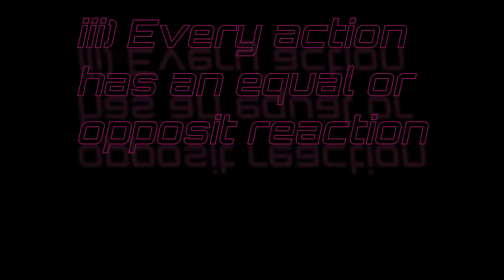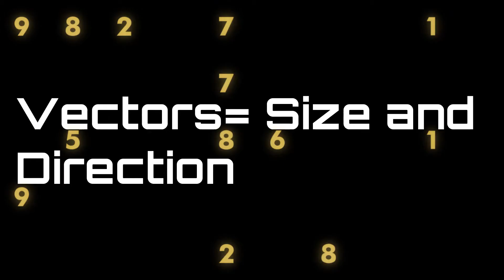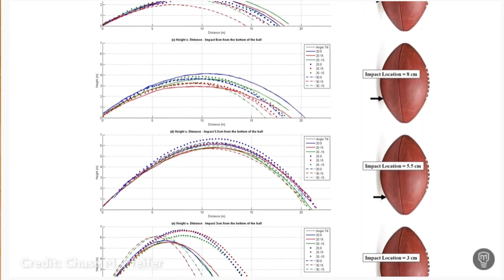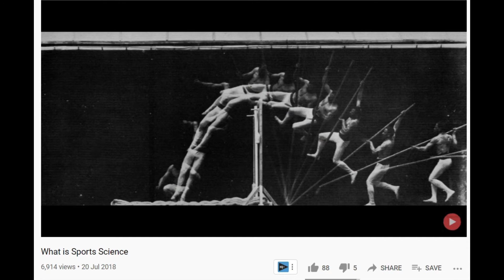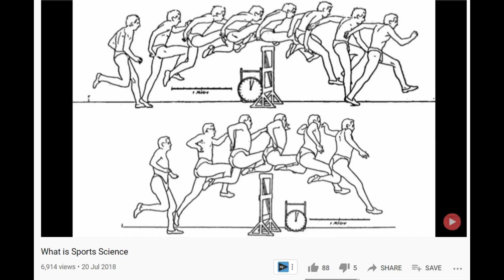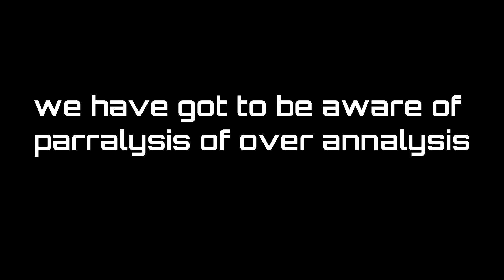What is Biomechanics & Kinesiology! (The Future)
Biomechanics is part of the larger field of kinesiology, specifically focusing on the mechanics of the movement, mechanics meaning physics of a moving person or object. Kinesiology is the study or theory of movement in order to understand why we move the way we do and for what reason.

But what is Biomechanics & Kinesiology and why and how is it helping to improve not only athletics sporting performance but also, computer games and medical practice.
Resources
Amazon Prime Student
Refferences
Unknown, (2005). History of Biomechanics and Kinesiology

Stafford-Brown et al, (2006). BTEC Sport and Exercise Science